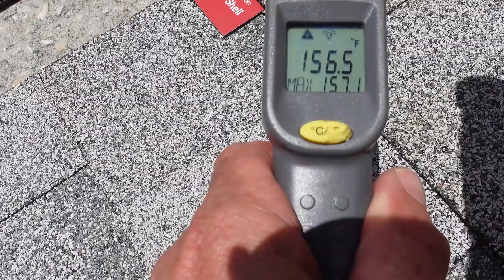Are Black Shingles Really Hotter Than Light Shingles?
Most homeowners worry that black shingles will make their home hotter than a light colored shingle. Are dark or black shingles hotter than lighter shingles? The answer may be a surprise.
⭐️Orland roofer: Certified Best Roofing.

Homestead Roofing, Inc is a licensed and fully-insured roofing contractor in Colorado Springs, Colorado and serving homeowners in Colorado Springs, Fountain, Falcon, Peyton, Manitou Springs,  and other surrounding communities.

Visit the Homestead Roofing website for a lot more information, education, scam alerts, and tips or call our office at if you have any questions about this, or any other roofing-related topics.
00:00 Introduction
00:27 Roofer from Florida
00:53 Darker vs lighter thoughts
01:20 The most popular shingle color
02:50 Homeowners question about dark shingles
03:19 Dark shingles & electric bills
04:21 Affect of insulation
04:45 Temperature sample with thermometer
06:30 The real reason for energy cost increase
07:37 Dark vs light metal roofing?
08:57 What about ventilation?
10:10 Energy Star shingles
12:18 Recommendation for homeowners in hot states